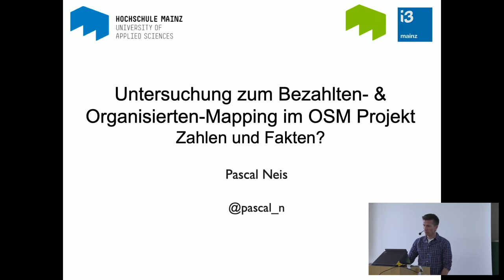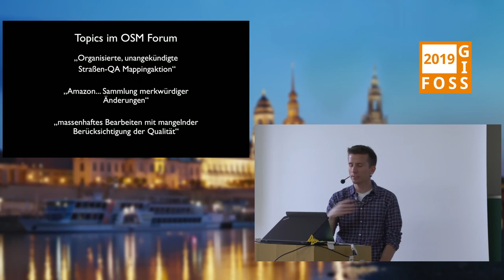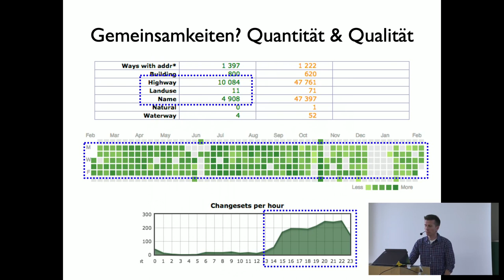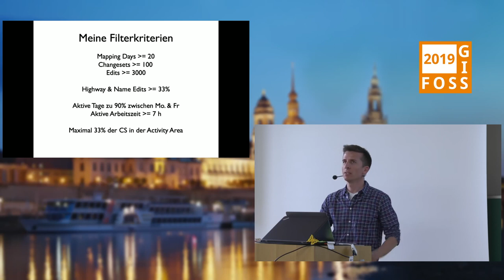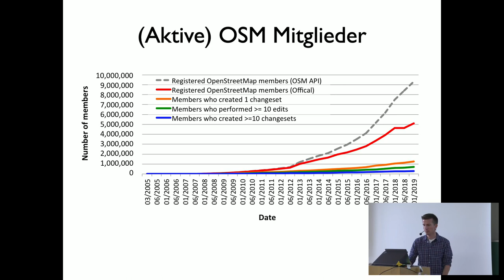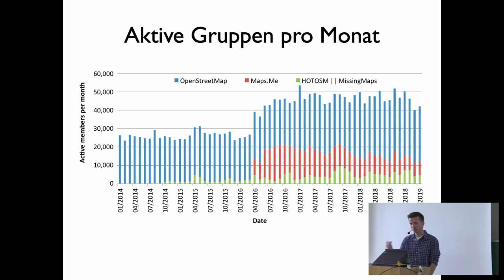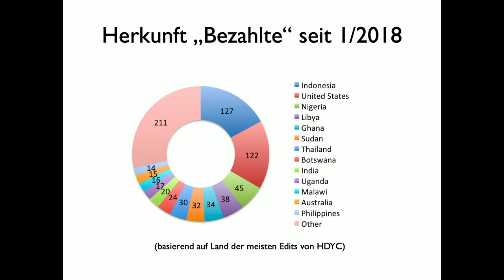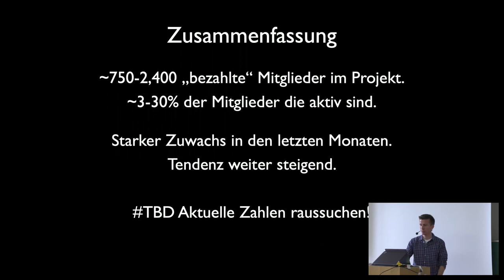2019 - Untersuchung zum bezahlten und organisierten Mapping im OpenStreetMap Projekt – Zahlen und F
In diesem Vortrag wird ein prototypischer Ansatz präsentiert, wie möglicherweise bezahlte oder organisierte Mapper im OSM-Projekt erkannt werden können. Der zweite Teil des Vortrags widmet sich der Untersuchung der Beitragenden.

Durch die stetig steigende Qualität, der von Freiwilligen gesammelten Informationen mit Raumbezug, tauchen die Daten des OpenStreetMap (OSM) Projektes immer mehr in kommerziellen Anwendungen auf. Dabei liegt es in der Natur der Sache, sollten spezielle Anforderungen an die Daten nicht ausreichend im Projekt vorhanden sein, dass mit finanziellen Mitteln oder eigenen Mitarbeitern nachgeholfen wird. Leider gibt es hin und wieder Schwierigkeiten, da entweder nicht abgesprochen massenhaft Daten geändert oder auch importiert werden. In der Vergangenheit wurde auch die Qualität der Änderungen hinterfragt, da in der Regel die (Detail-)Informationen ohne lokales Wissen und meist ausschließlich auf Basis von Luftbildern oder anderen Quellen erfasst werden [1][2][3].

In diesem Vortrag wird ein prototypischer Ansatz präsentiert, wie solche Mitwirkenden und deren Änderungen innerhalb des Projektes gefunden werden können. Der zweite Teil widmet sich der Untersuchung der Beitragenden. Wie ist deren zeitliche Entwicklung in der Projekthistorie und in welcher Häufigkeit treten sie evtl. auf? Lassen sich beispielsweise geografische und zeitliche Aktivitäten oder Editier-Gewohnheiten aus den Beiträgen gewinnen?

Pascal Neis